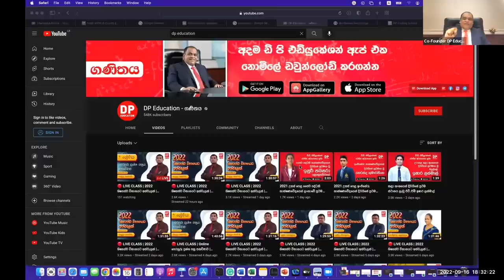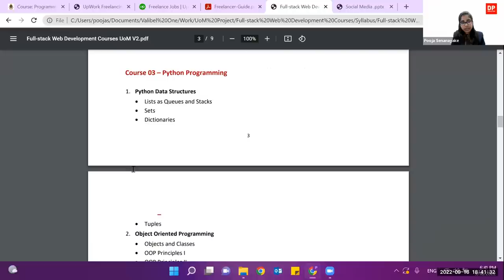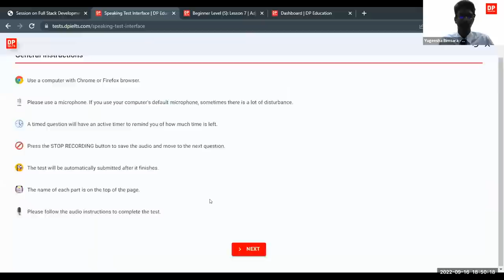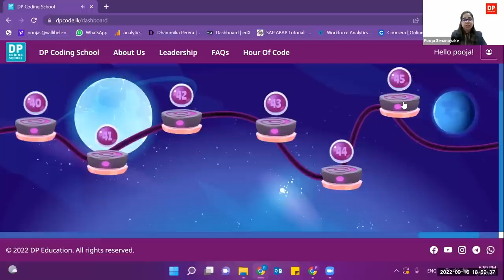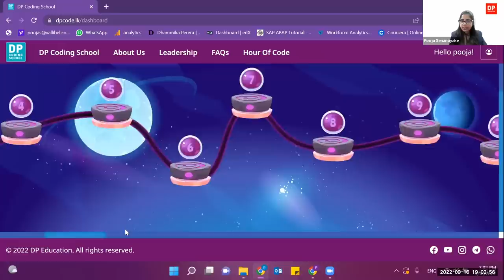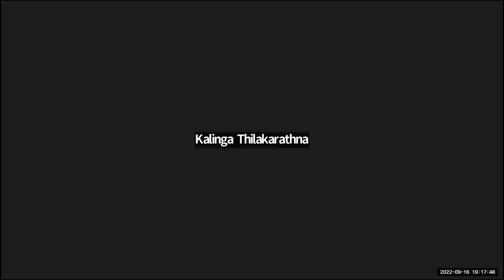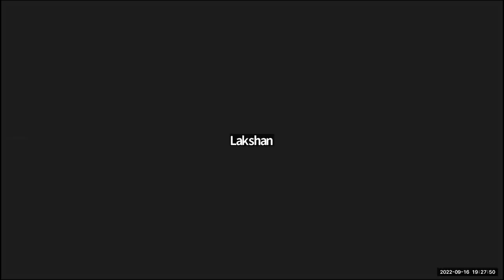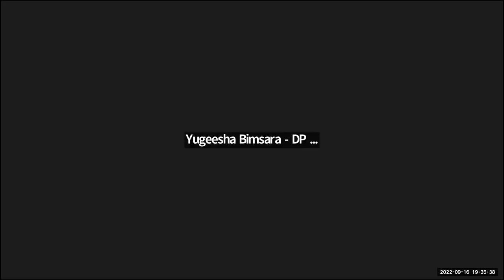Live Session - Full Stack Developer Course Offered by University of Moratuwa & DP Education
Full Stack Developer Course Offered by the University of Moratuwa & DP Education Courses are developed by the Departments of Computer Science and Engineering and Information Technology of the University of Moratuwa in collaboration with Industry professionals.

This special live session was conducted in order to give awareness and education about the Full Stack Developer Course Offered by the University of Moratuwa & DP Education, with the special appearance of Co-founder DP Education, Mr. Dhammika Perera, in partnership with Dekma Education Institute, Matara.